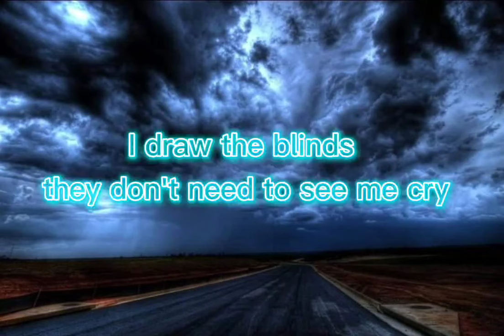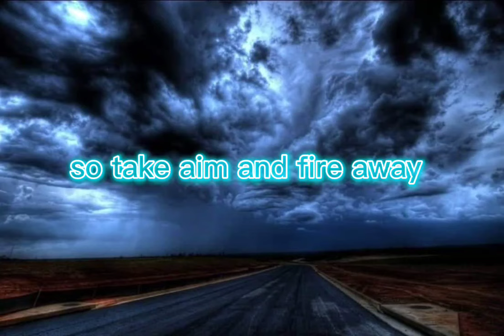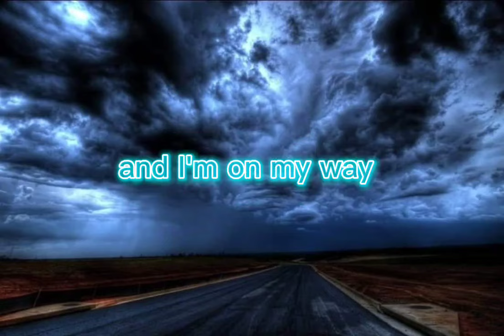On My Way - Alan Walker, Sabrina Carpenter & Farruko